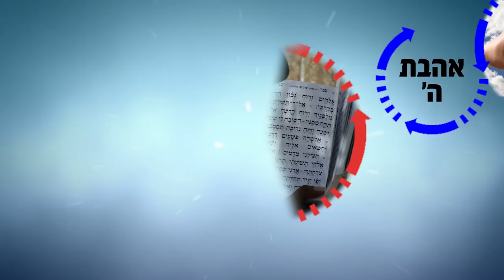הרב רפאל זר HD | לרסן את הרצונות!